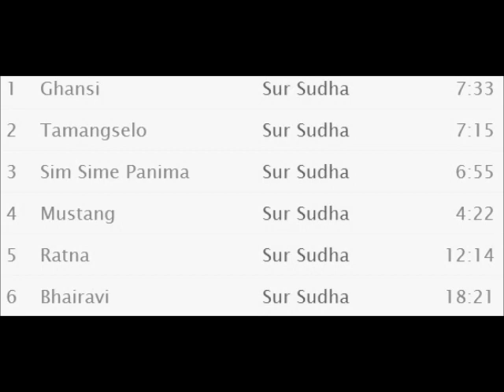SUR SUDHA CD MELODIES OF NEPAL